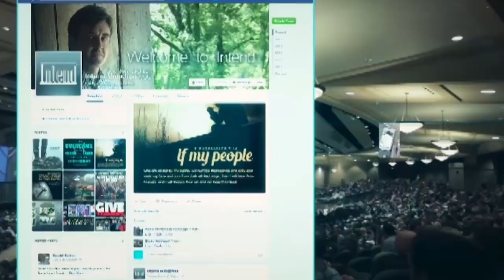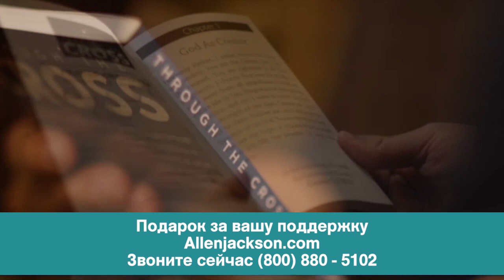БОЖЕ, БЛАГОСЛОВИ АМЕРИКУ ВНОВЬ. «Предназначение» (2031)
Мы бы не были теми, кто мы есть, и не наслаждались бы благословениями, если бы на нас не излилась милость и благодать Бога. Но сегодня нужно, чтобы Господь посетил нас вновь. Нам нужна Его мудрость, Его благодать и Его милость. И этот посыл должен идти именно от церкви.

Проблемы, с которыми мы столкнулись, не политического, не медицинского и не научного характера. Корень проблем, с которыми мы столкнулись, корень волнений, которые происходят на наших улицах, и болезней в нашей стране – лежит в духовной сфере. И если в это не поверит церковь, мы обречены.

На церкви лежит большая ответственность. К сожалению, мы решили, что сидеть в церкви и быть вежливым – это то же самое, что искать Бога. Нам нужно измениться! Хорошая новость: Бог силён всё изменить. Для этого не потребуются ни армия, ни голосование конгресса, ни выборы. Если мы смиримся, Бог начнёт действовать. И у наших детей и внуков будет другое будущее.